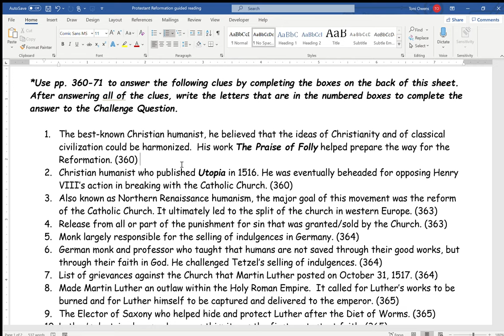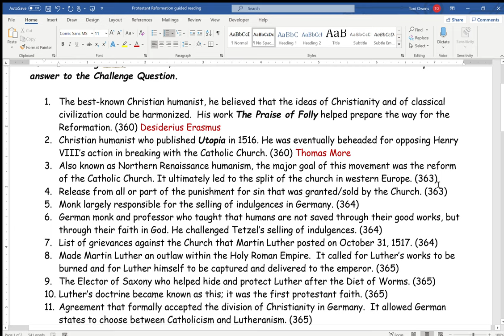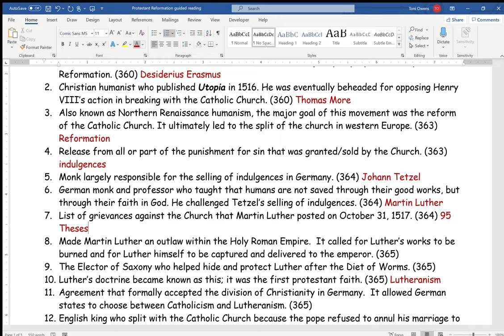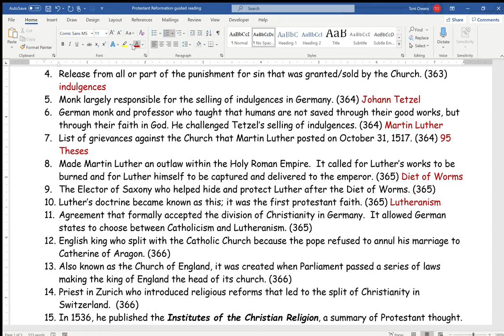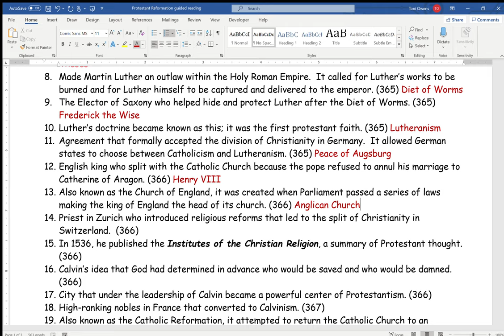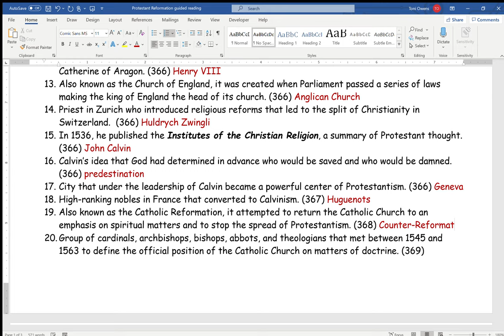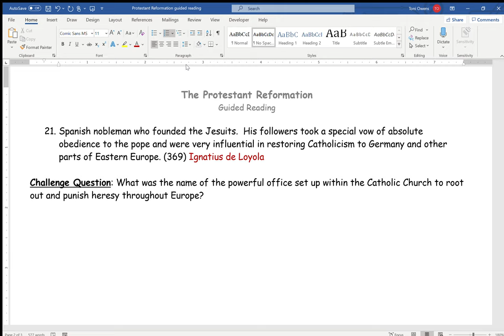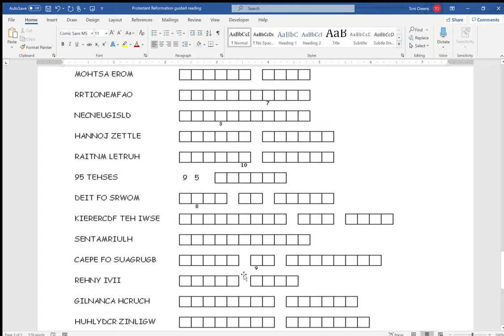Protestant Reformation Lecture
I am lecturing on the Protestant Reformation using the guided reading that was work for remote learning.